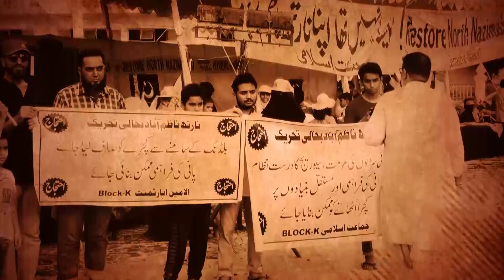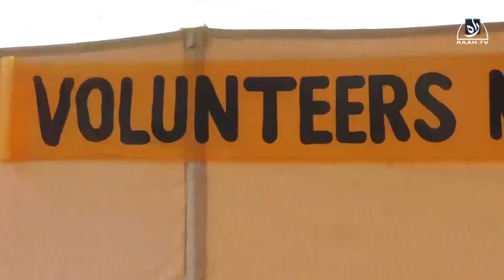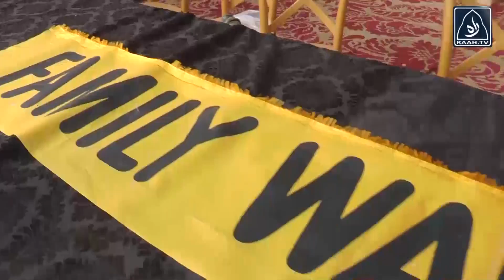North Nazmabad K Awaam Sarko Per | Kab milay ga Karachi ka Haq | Raah TV | Haq Do Karachi Ko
Karachi Ki Awaam Sarko Per | Kab milay ga Karachi ko us ka haq | Raah TV |  Haq Do Karachi Ko